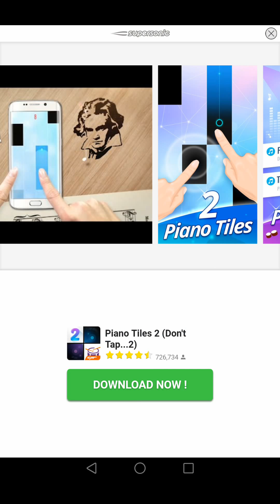Galaga Wars Game Review 1080p Official BANDAI NAMCO Arcade 2016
Betty Rate* :  Overall, I Give this Game 4.4 Stars. Not Bad ! I Like "GALAGA WARS".

Game Ideas: 4.2 Stars (of 5 Stars). Not Bad ! I Like "GALAGA WARS".

Game Story: 4.1 Stars (of 5 Stars). Not Bad ! I like the "GALAGA WARS" game story.

Game Art Design: 4.3 Stars (of 5 Stars). Not Bad ! I like the "GALAGA WARS" game story.

Game Music: 4.2 Stars (of 5 Stars). Not Bad ! I like the "GALAGA WARS" game music.

Degree of Difficulty (DD, Tariff) : I  think this game is Hard for me . *Betty Rate = Game Ideas 30% + Game Story 10% + Game Art Design 20% + Game Smoothness 20% + Game Music 20%

galagawars Galaga Wars GamePlay and Galaga Wars Game Review from Official BANDAI NAMCO Arcade

"Fire up the engines, power up the laser chambers as the iconic space-faring
shooter returns for its 35th Anniversary in a shower of laser blasts, breathless barrel-rolls and smoking missiles."